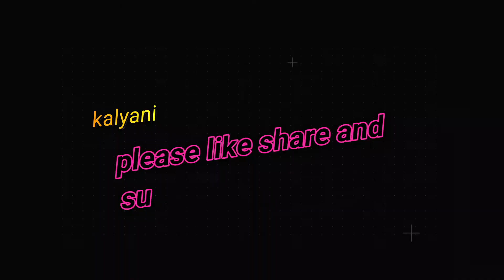మేతి పరాట చాల మెత్తగా రావాలంటే ఇలా చేయండి | methi paratha Recipe in Telugu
tasty and healthy methi paratha.